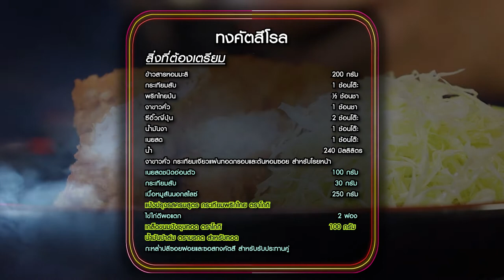"นานาVSเท็ดดี้" ทงคัตสึโรล |Food fighto l EP.168 (3/3)